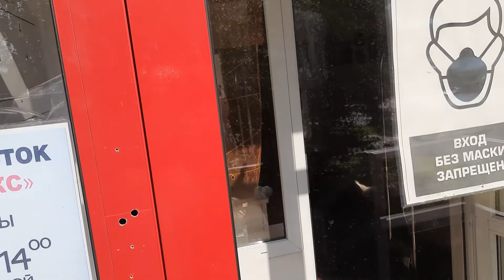Shop for Everyone in Russia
The video filmed a special system of shops within a Russian Federation. The shop provides clothes and shoes to people with different financial statuses.